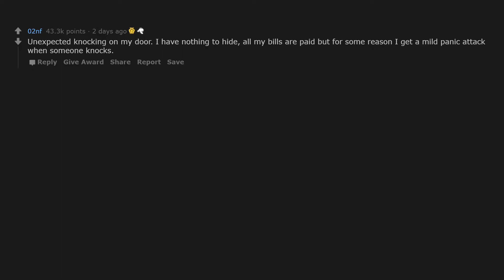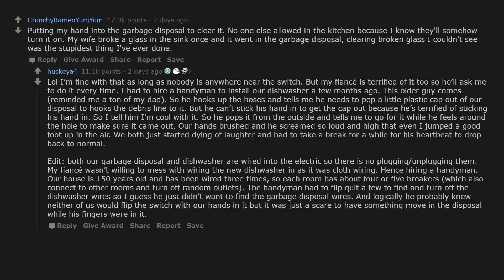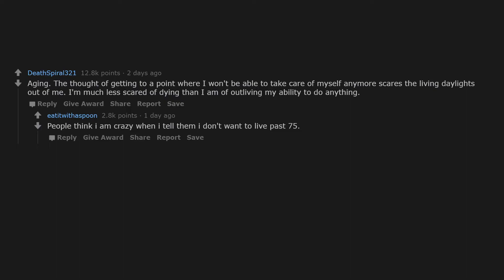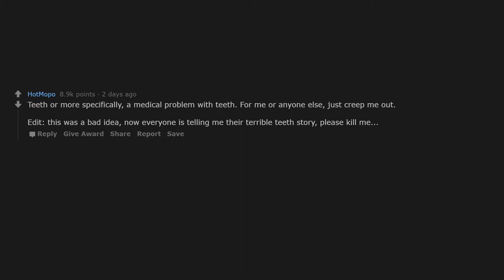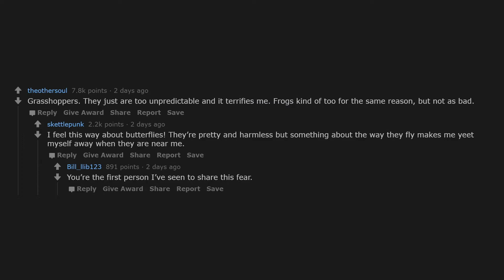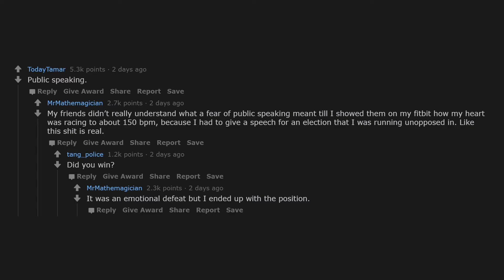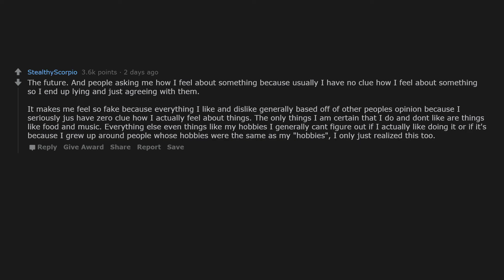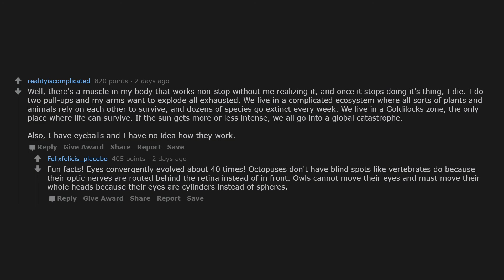What is something normal that scares the hell out of you? | AskReddit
r/AskReddit

Season 2 | Episode 58 | What is something normal that scares the hell out of you?

Created with love by Reddit Sloth.